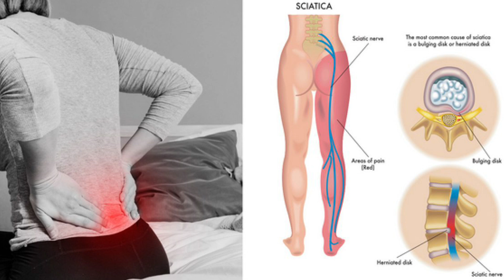Backache,SlipDisc,Sciatica,Nerve Compress,Stenosisकमरदर्द,पैरों में सुन्नपन,साईटिका,चलने में परेशानी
सीखें न्यूरोथैरेपी,बने न्यूरोथैरेपिस्ट#करें अपने सपने साकार#न्यूरोथैरेपिस्ट#
 कोर्स#थैरेपिस्ट कोर्स#

     दिगम्बर कश्यप
(सीनियर न्यूरोथैरेपिस्ट)
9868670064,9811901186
Morning-1439A-29,Near Shiv Mandir,Balbir Nagar,
Shahdara,Delhi-32
Delhi-94
Time- 4 Pm to 7 Pm
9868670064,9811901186